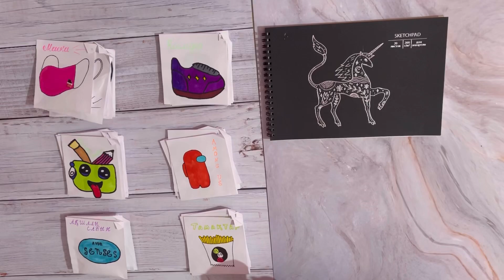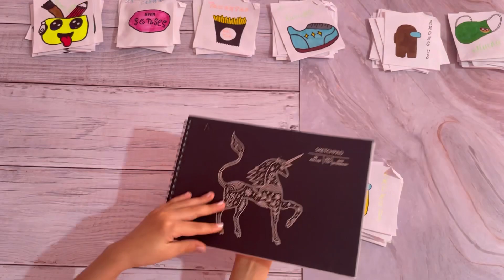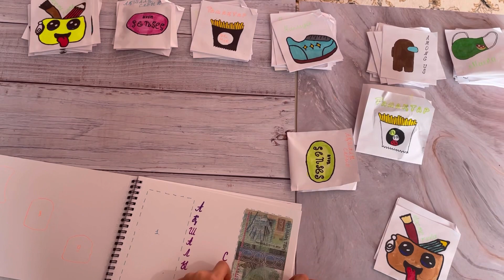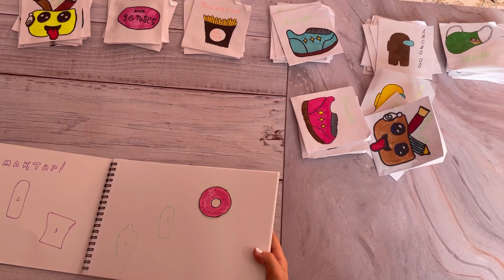АЛҒАШҚЫ 6 ПАКЕТИК / Бумажные сюрпризы!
АЛҒАШҚЫ 6 ПАКЕТИГЫМДЫ аштым. Қай пакетик ұнады? Комментке жаза кетіңіздер!